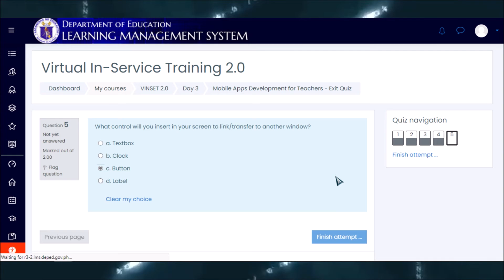DAY 3 VINSET 2 0 Mobile Apps Development for Teacher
Virtual In-Service Training 2.0

Child-friendly Approaches in Empowering Para-teachers
• NO QUIZ

DAY 2 VINSET 2.0 Troubleshooting Equipment and Digital Device Awareness
• NO QUIZ

Professional Development Program with Microsoft Education
• NO QUIZ

DAY 4 VINSET 2.0
Be Internet Awesome
• NO QUIZ

Google Educators Group and Professional Development Program
• NO QUIZ

Please Choose one from the two concurrent sessions of the Day 4's afternoon Program
• Photo Editing and digital banner design using GIMP for instructional

DAY 5 VINSET 2.0
The Use of DepEd Learning Management System (DLMS) - Certificate of Attendance and Participation
• NO QUIZ

“Iskul Bubuli: Cyberbullying issues and concerns” - Certificate of Attendance and Participation
• NO QUIZ

DAY 5 VINSET 2.0 Final Exit Quiz (5 ITEMS ONLY)